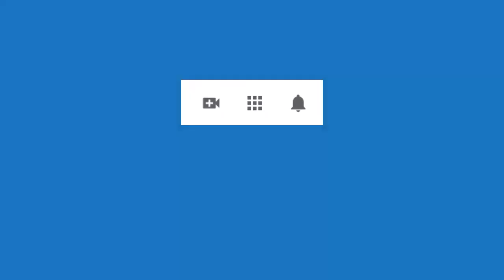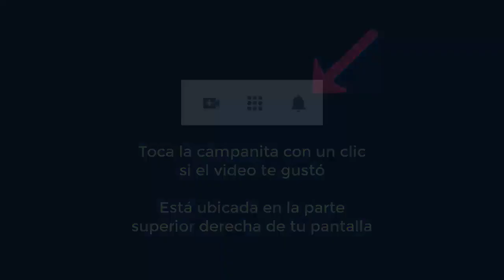4442 Aurelio Mejia. Testimonio mejoró en estudio, dejó de escuchar voces, llenó vacío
Hipnosis Aurelio Mejia. Testimonio mejoró en estudio, dejó de escuchar voces, llenó vacío.
Medellín, Colombia, 13 febrero 2017.